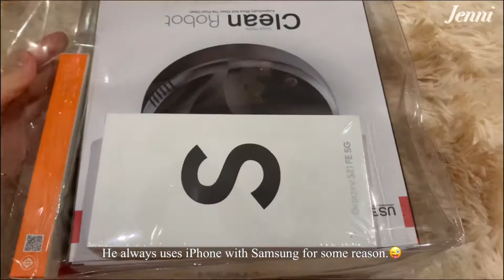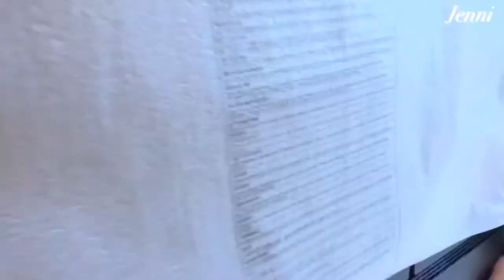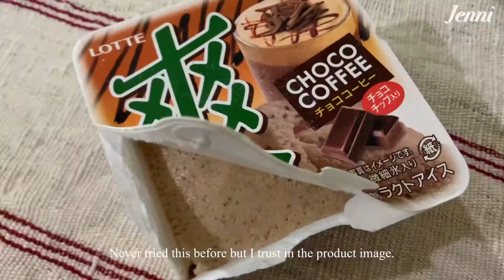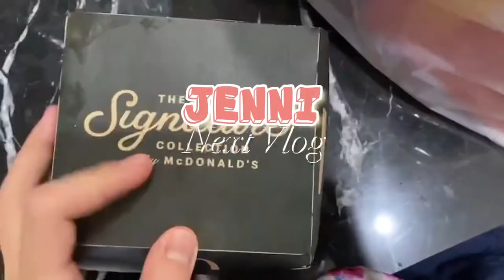Slice of study life | Study vlog 📚| Going out 🚶‍♂️| Pet grooming and spa🐶 | Unboxing S21FE 📱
Hey guys, how’re you doing? In this video I went to get my booster vaccination that the university provides to us and it took only a few minutes but there were many people there. I still taking online classes but sometime I was too focusing on classes that I forgot to film. I also took Betty to Pet grooming and spa shop to get a hair cut. It took quite a long time because they did every process delicately and the total look is so understandable. I’m thinking to take Betty to salon once a month because it’s also important for her to come meet other dogs too. Also my dad got his new phone to get a better and ones that can stay longer during the day. And we got our parents new TV, it's bigger and can watch Youtube too.

Products mention
Samsung S21 FE black color